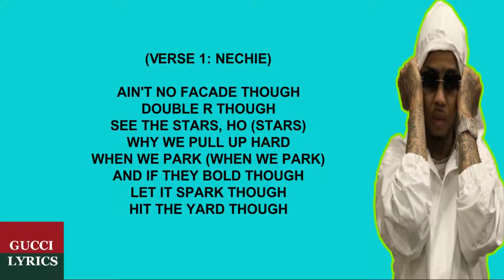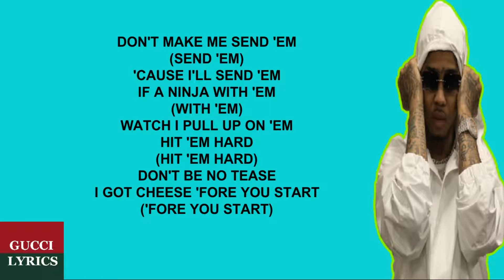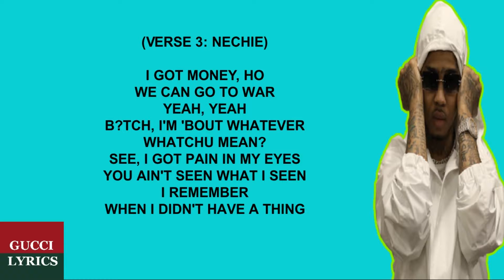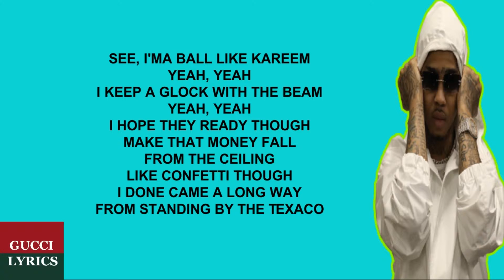Nechie - Like A Dream Ft. Lil Durk (English Lyrics/Letra)